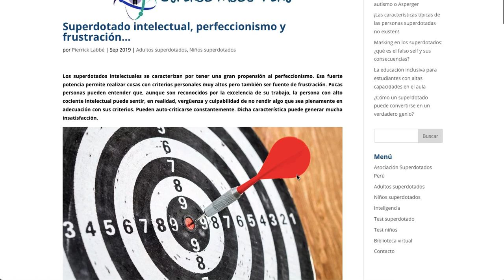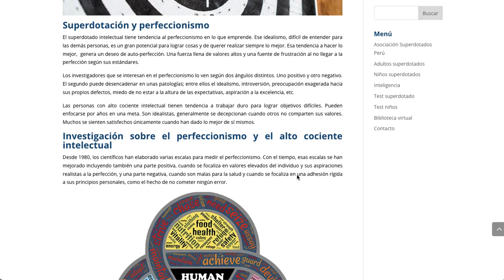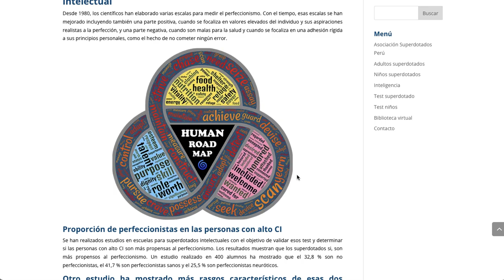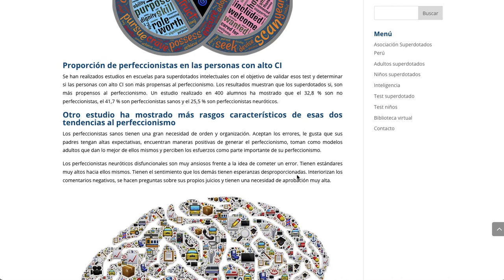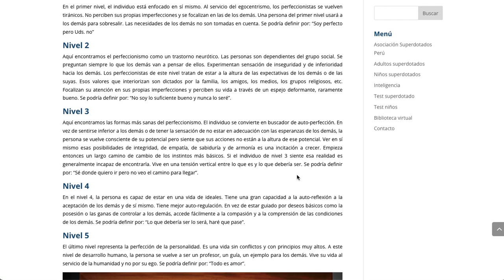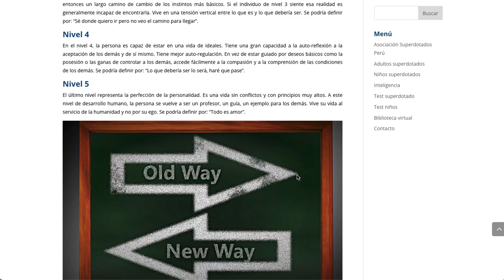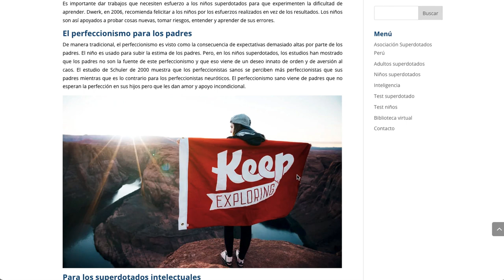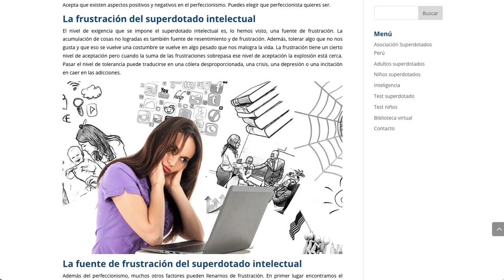y Frustración | ¿Qué nivel de perfeccionismo es bueno?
Este es un artículo escrito por Pierrick Labbé, ex presidente de Mensa Perú y presidente fundador de Superdotados Perú, comentado por el Psicólogo Rubén Ruiz quien es especialista en evaluación, detección y acompañamiento de niños Talentosos, con Altas Capacidades Intelectuales y Superdotación.

Conocer más sobre las características de los superdotados y cómo detectarlos a tiempo.

Contenido compartido con permiso y autorización del autor.